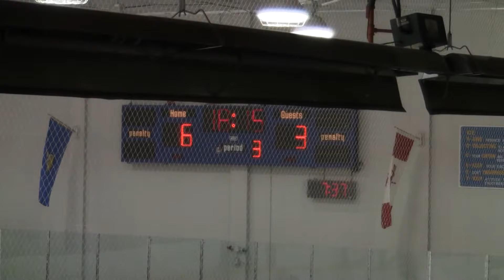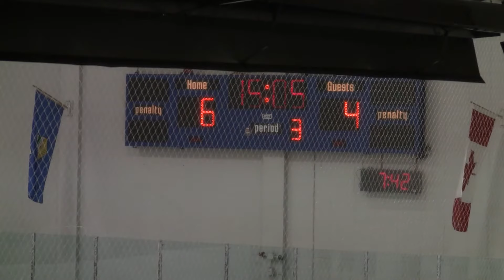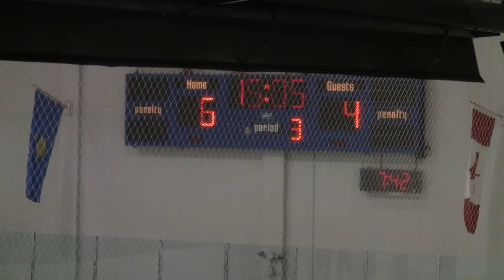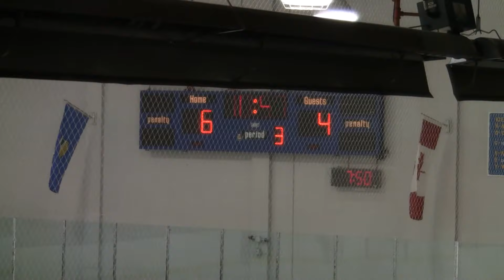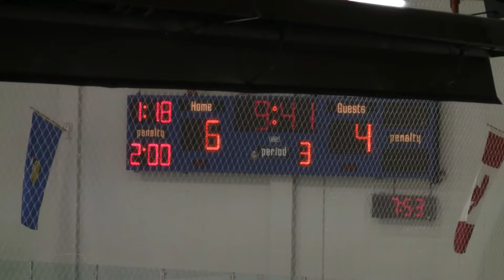Strathcona ACT Warriors vs Whitecourt Wolverines Oct24 3rd period